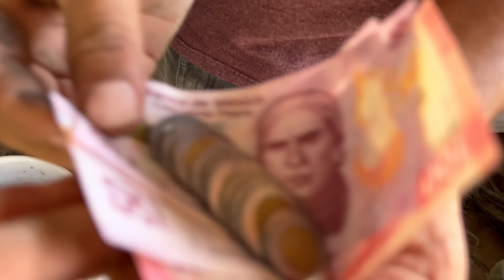Vendí Mis Motos!! , Esto Me Dieron Por Ellas (HumberttoLopezz)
En este video podrán ver en donde vendo mis motos  y cuánto me dieron por ellas , van agarrar cura con este video Plebada
Muchísimas gracias por todo su apoyo